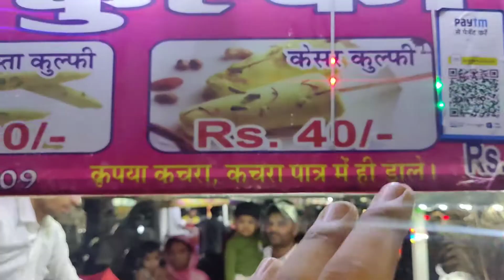अगर कुल्फी खानी है तो अलवर आईए | उपकार कुल्फी Since 90's से | Alwar Food Vlog | Food Tour